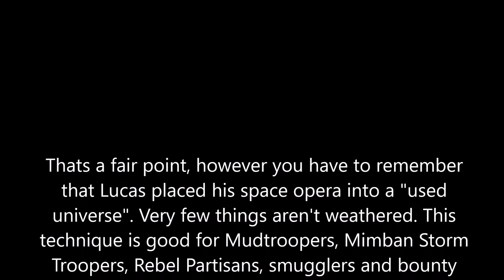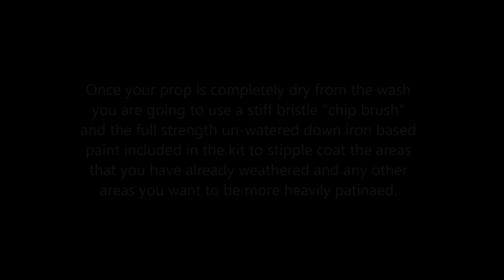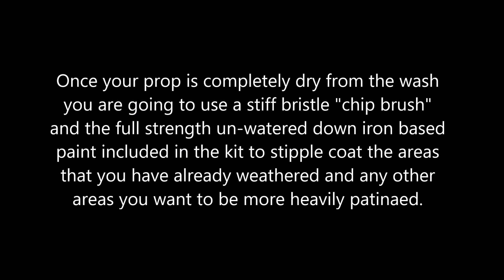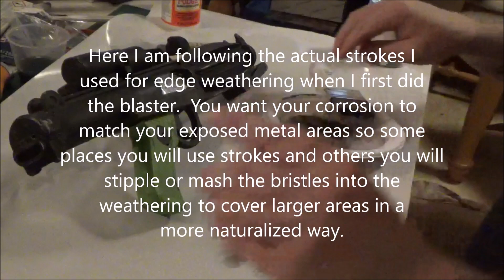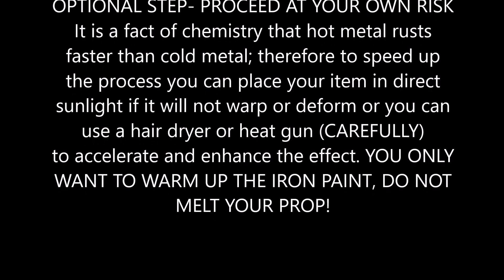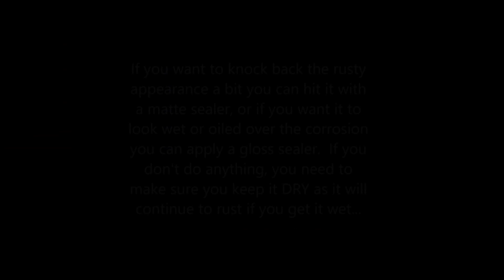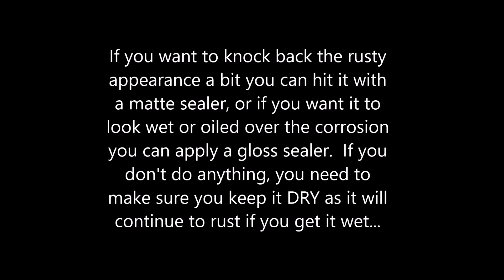How to Oxidize a Plastic Blaster Part 1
In this episode, Imperious Q shows you how to take your plastic weathering up a notch with a genuine oxidized metal finish you can use on blasters, armor or anything that is supposed to be metal. In the first of two videos dedicated to oxidized finishes IQ grunges up his E-11 Rubies to look like a neglected and badly used imperial cast off picked up by some rebel scum or Mos Eisley ne'er do well. This technique gives an oxidized patina that includes a small amount of surface rust with a look of being sandblasted or scoured to remove it, perfect for your Sand Trooper or Mud Trooper or Mimban Storm Trooper, smuggler or rebel partisan.

PLEASE, PLEASE, PLEASE, PLEASE... If you like the video leave a like or a comment or both and if you would do me the honor of becoming a subscriber I would greatly appreciate it.
Become part of the Imperious Q Empire and hang out with me over on facebook at

As always, if you are interested in Star Wars Cosplay with a casual vibe free from costume submission requirements, screen accuracy mandates, or canon obligations, check out the Imperial Outlanders Costume Club at imperialoutlanders.com